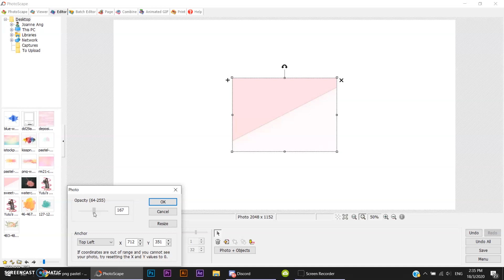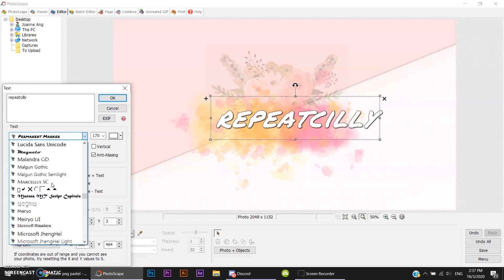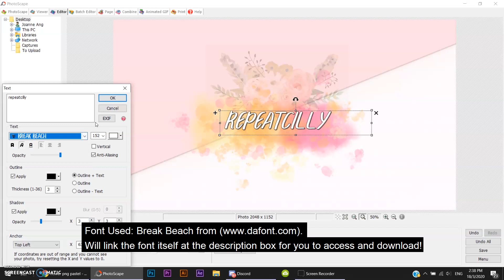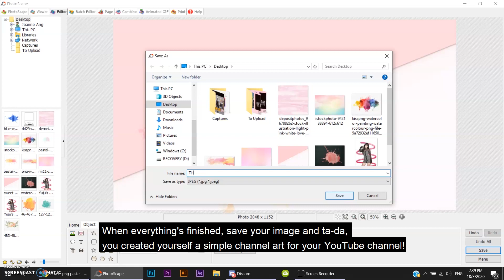[TUTORIAL] How To Make Simple Channel Art For Your YouTube Channel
Finally a tutorial video after many millions year later, this time I'll be teaching you how to create a channel art for your youtube channel! Of course you can make it more complex than mine!

Q&As
Q: What program do you use to make channel art?
A: PhotoScape

Q: What program do you use to record your tutorial videos?
A: At this time, I was using the default windows setting for recording my video hence there are parts which you are unable to view.

Q: What is the song used?
A: EVERGLOW - Bon Bon Chocolat Piano Ver.

Q: What is the website you use to download fonts?

Q: What is the font you used?